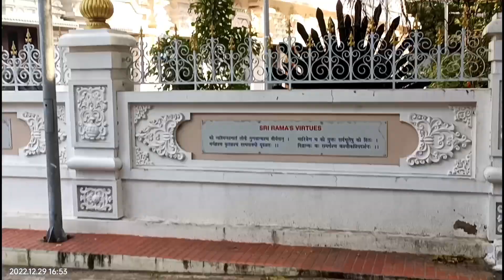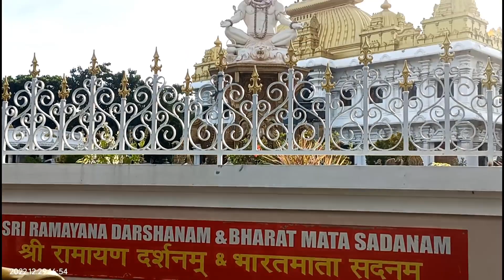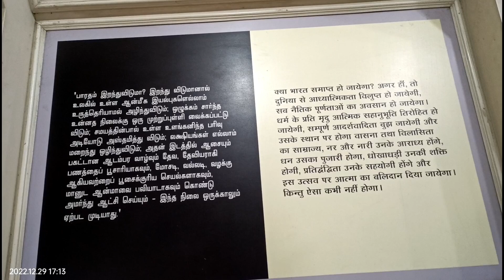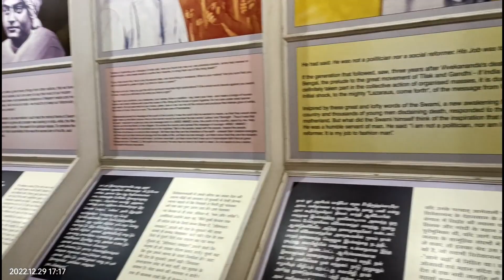Vivekananda Kendra, Kanyakumari Tour | Kanyakumari One Day Tour Plan | Hotel and Restaurants Details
Kanyakumari one day tour detail in Hindi